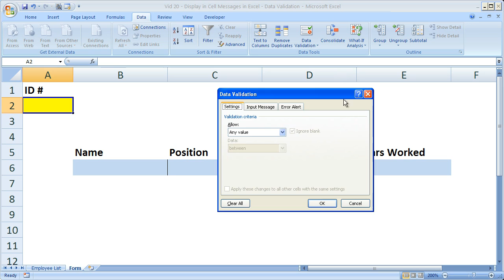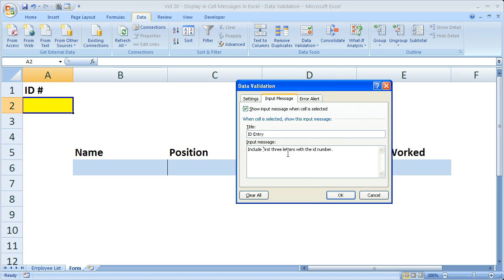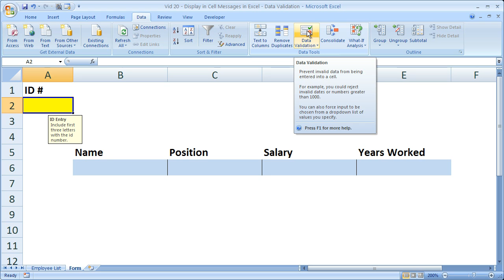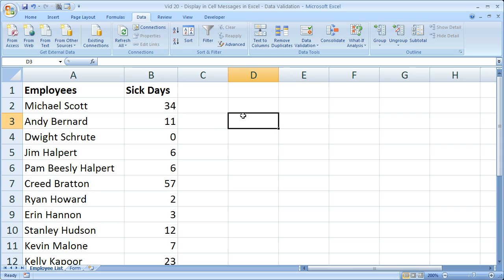Excel Tips 20 - Display In Cell Message when a Cell is Selected in Excel Not a Comment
for more, including Excel Consulting, Macros, and Tutorials.

Display In-Cell messages to users when a cells is clicked in Excel.  This is without using Excel macros or comments in Excel.  This tutorial shows you a great way to add tips and helpful hints to users of Excel spreadsheets.  This allows people to know what to do when entering information into forms in Excel.  These messages are not visible until the specified cell in Excel is selected.

For Excel consulting or to get the spreadsheet or macro used here visit the There, you can also get more free Excel video tutorials, macros, tips, and a forum for Excel.